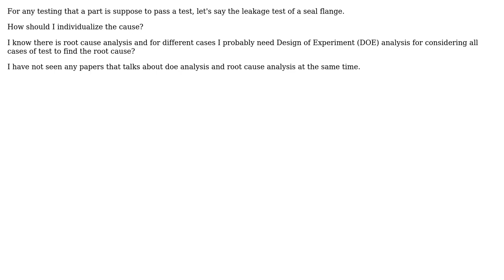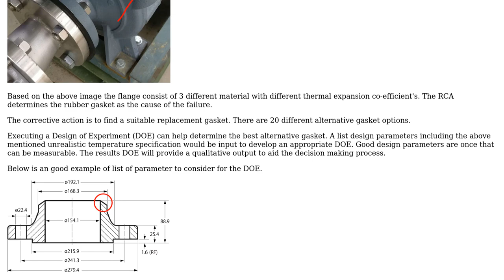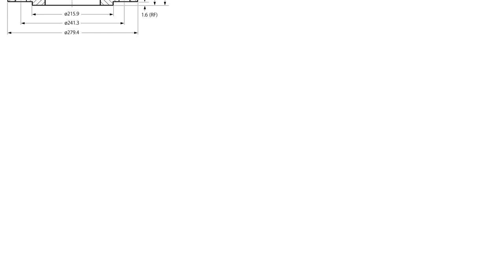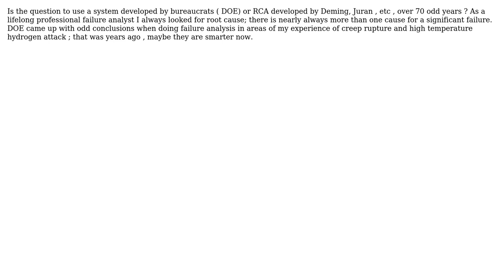Engineering: DOE analysis or root cause analysis? (3 Solutions!!)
Engineering: DOE analysis or root cause analysis?

With thanks & praise to God, and with thanks to the many people who have made this project possible! | Content (except music & images) licensed under CC BY-SA | Music | Images & others | With thanks to user user1586 user Mahendra Gunawardena user FabioSpaghetti user blacksmith37 user Argonax and the Stack Exchange Network Trademarks are property of their respective owners. You are responsible for your own actions.